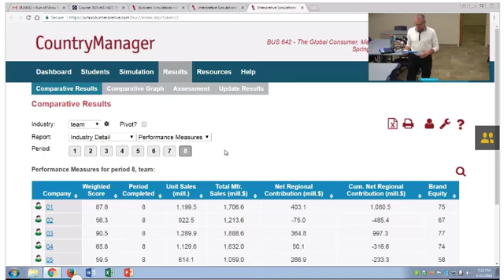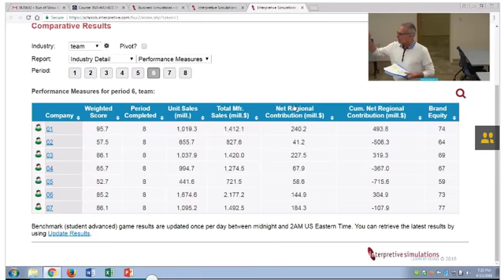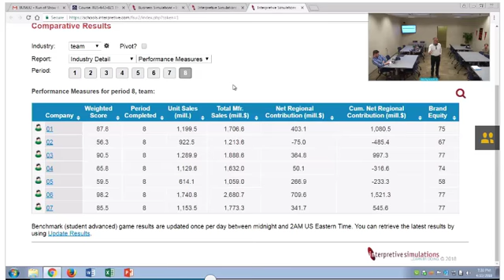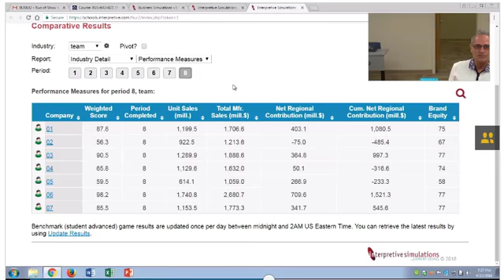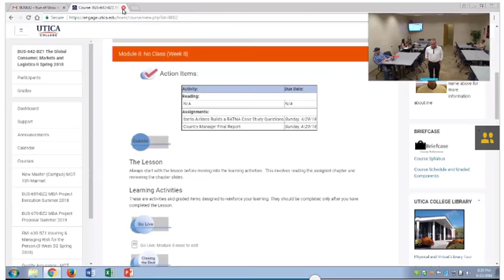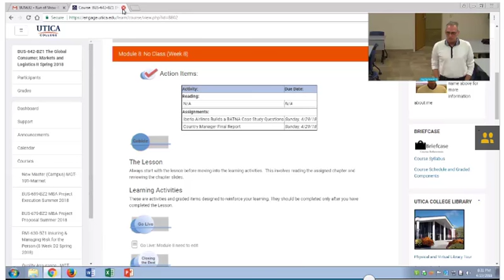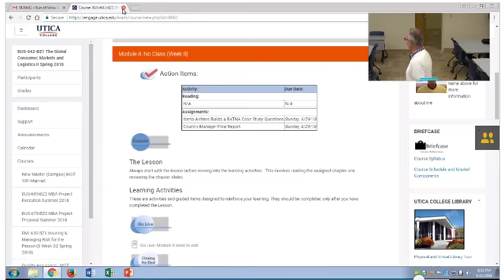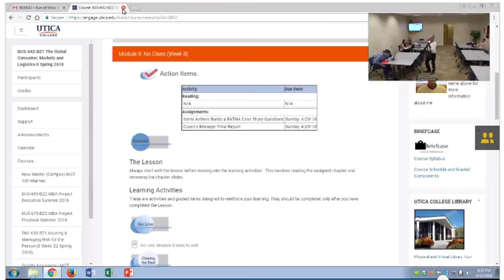BUS 642 Week 7 Lecture 7